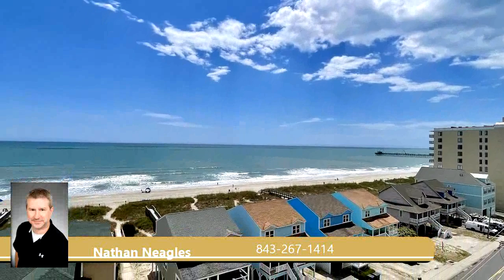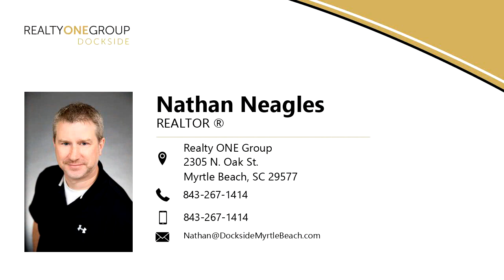Residential for sale - 4103 N Ocean Blvd., North Myrtle Beach, SC 29582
This immaculate 3 Bedroom 3 Bath Condo features Great Ocean Views and numerous community features. The Beachwalk Villa condo units are one of North Myrtle Beachs desirable locations. This great condo has been meticulously maintained and is in excellent condition. The unit features Granite Countertops in kitchen, New Flooring in Bedrooms and Living Area, and is being sold Fully Furnished. The living room and master bedroom enjoy access to the Oceanview balcony; a awesome spot to relax and enjoy the beach views. Beachwalk Villas community features an amazing ocean front clubhouse featuring indoor and outdoor pools, hot tub, beach views and beach access. The clubhouse 2nd floor has 2 exercise rooms and a game room; while the 3rd floor includes an owner exclusive lounge with kitchen, pool table, TV, and an ocean front sun deck. With a great Ocean Blvd location being just minutes to everything Cherry Grove and North Myrtle Beach has to offer, this is a condo opportunity to be sure to consider!

Bedrooms: 3
Bathrooms: 3
Square Feet: 1318
Price: $475,000